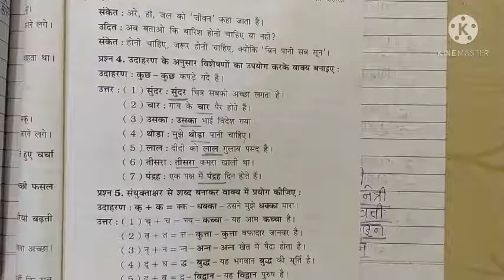std 6 Hindi (Revision )part 2 by Ankita patel